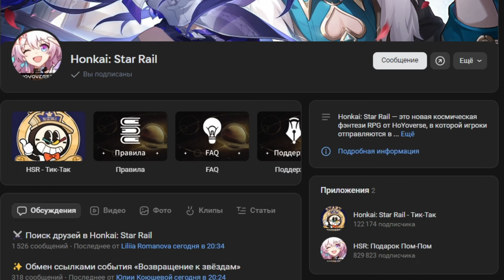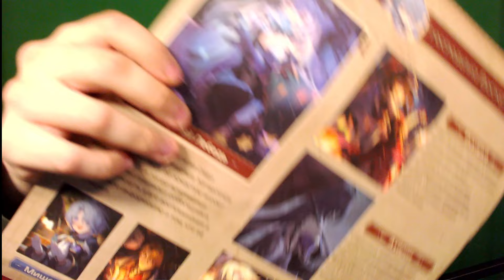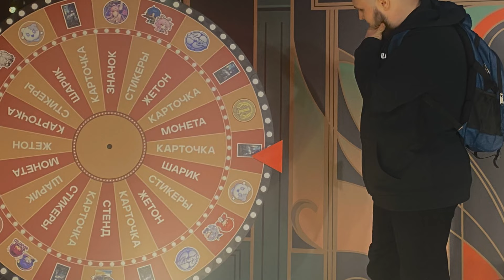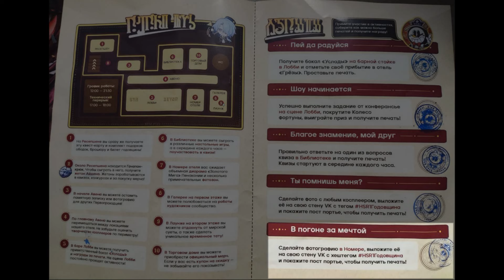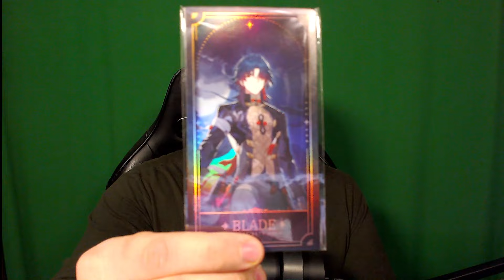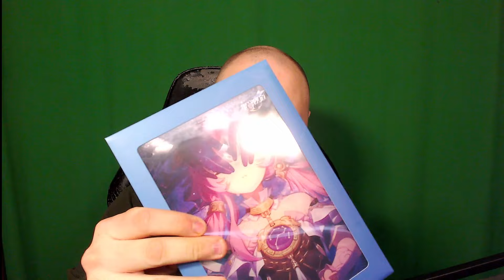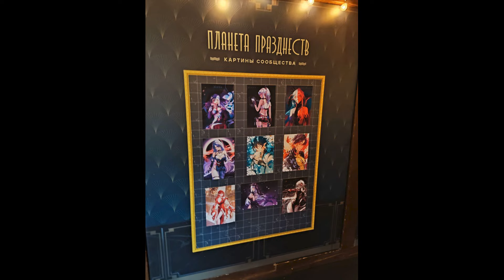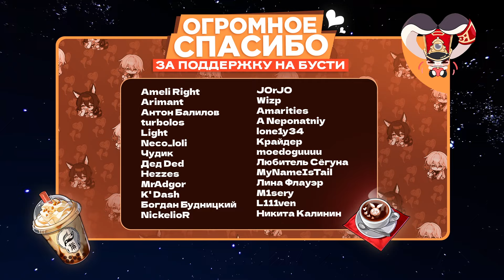Сходил на годовщину. Распаковка и рассказ [Honkai Star Rail]